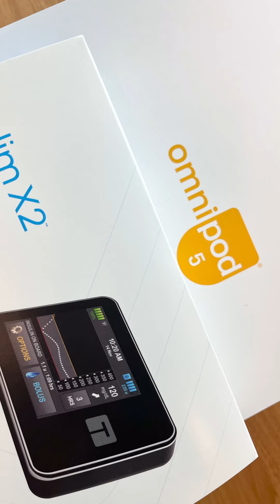How to get BOTH Pumps: Omnipod 5 & Tandem Tslim X2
How I was able to get both pump systems: Omnipod 5 and the Tsllim X2. Please add your personal experiences with this process so we can help each other.

Also comment what topics you'd like me to cover in future videos.